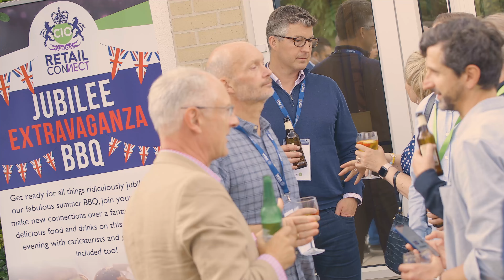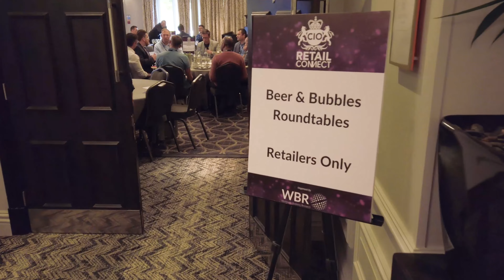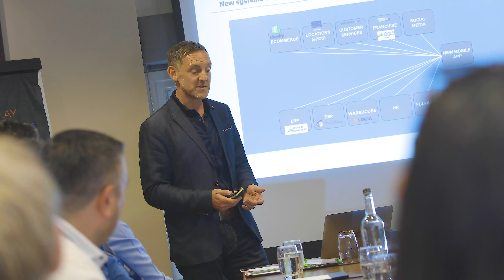Retail CIO Connect 2022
Senior-Level Learning, Benchmarking, and Networking at Its Best

Only senior-level decision makers who are profiled on their interests are invited to attend Retail CIO Connect, enabling you to have the most productive learning and networking experience.

The mix of high-level strategic case studies and interactive discussions focused on your biggest priorities means you can benchmark your IT strategies and solutions with your peers to stay ahead of the curve.

Plus, meet with handpicked solution providers to efficiently determine who is best placed to support your current IT and digital transformation objectives.

You can benefit from all of this over two interactive days at Retail CIO Connect ensuring you get the best ROI on your valuable time.